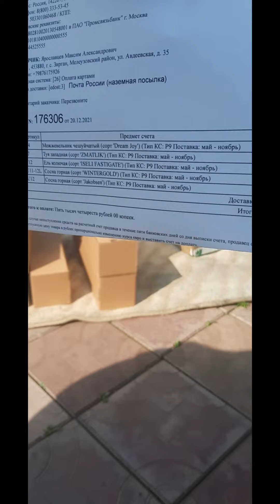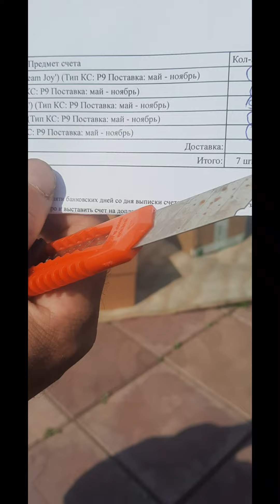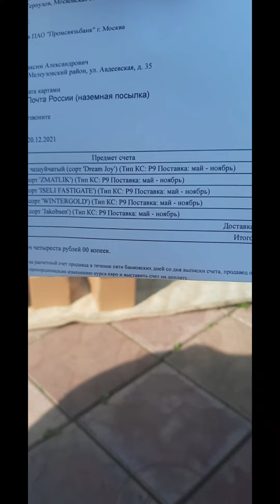Опт-хоз распаковка .хвойные